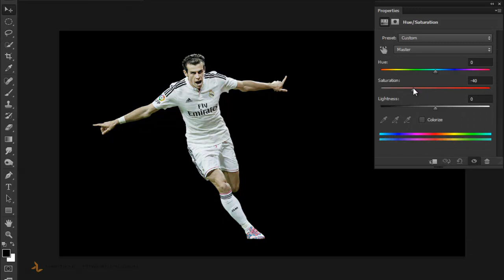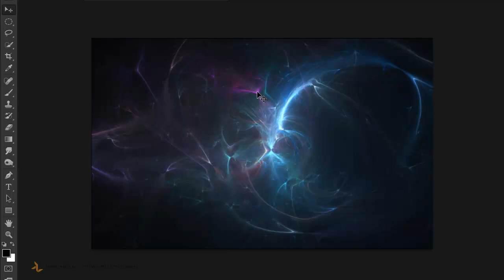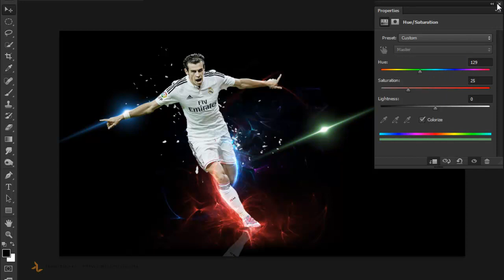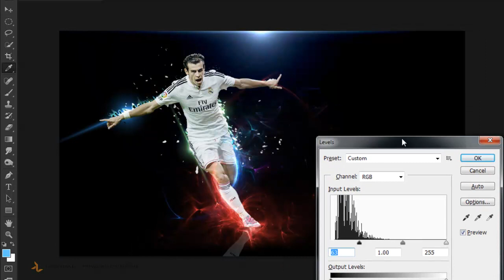Photoshop Graphic Design - Football Wallpaper - Gareth Bale Wallpaper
Photoshop Graphic Design - Gareth Bale Wallpaper.
In this photoshop speed art, I will design wallpaper Gareth Bale. Using basic photoshop techniques, using lighting effects, layer blending modes you can easily design your own wallpaper any other player.